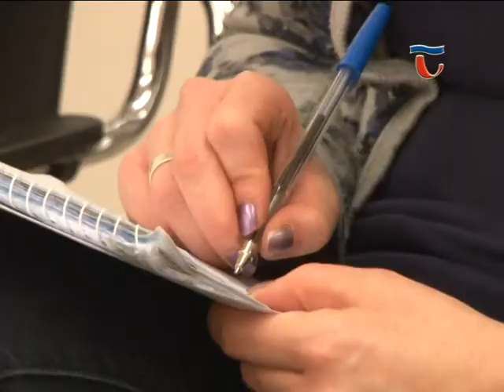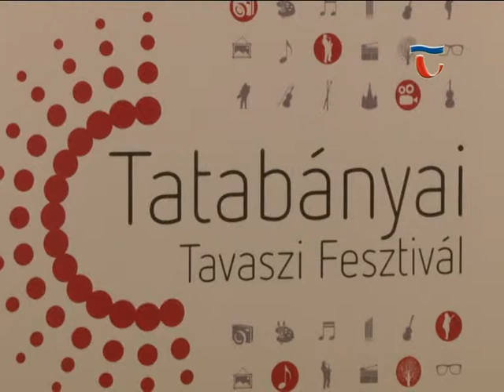140221 Híradó 06 Tavaszi fesztivált rendeznek március 17 és 30 között Tatabányán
Tavaszi fesztivált rendeznek március 17 és 30 között Tatabányán, ahol világsztárokat is láthat majd a közönség. A fesztivál programját sajtótájékoztatón ismertették a szervezők a Vértes Agorájában.